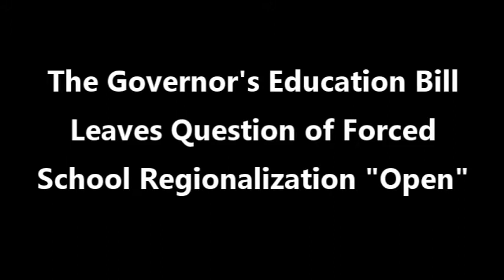The Governor's Education Bill Leaves Question of Forced School Regionalization "Open"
Rep. Gail Lavielle, Ranking Member of the Appropriations Committee, questions Gov. Lamont's budget director, OPM Secretary Melissa McCaw, on Governor's Bill 874, An Act Concerning Education Initiatives and Services in Connecticut.